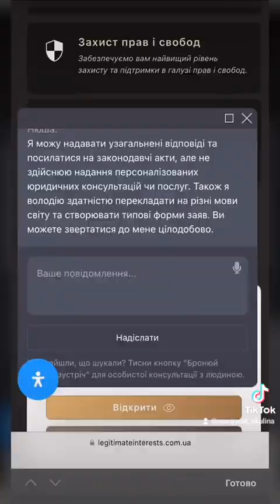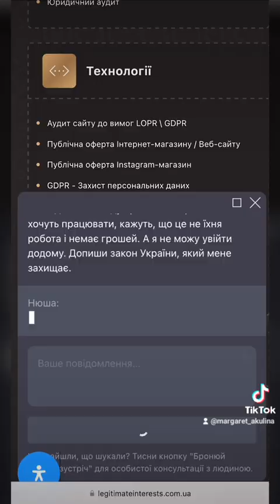Что по земельным участкам в период военного положения?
Технологии Быстрых Ответов: Экспресс-Помощь от Профессионалов за 1 Минуту! на сайте Intereses Legítimos Надежные решения в любой ситуации, быстро и эффективно!

Глобальные Возможности для Украинцев: Наш блог о миграции предлагает экологичные и эффективные решения для украинцев, стремящихся к новым возможностям в 189 странах. Получите доступ к советам и рекомендациям для поиска нового дома и возможностей за рубежом. Посетите наш Блог о миграции

Безопасность и Защита в Украине: Наш блог предлагает анализ законов и правил для вашей безопасности и защиты. От юридических советов до мер безопасности - узнайте всё необходимое для защиты. Посетите наш Блог о защите

Испания Ждет Вас: Если вы мечтаете о жизни в Испании, наш блог поможет вам открыть лучшие места и возможности в этой стране. Начните свое путешествие в Испанию с нашего Блога

Поддержка Активного Образа Жизни: Мы предлагаем полный спектр услуг для вашего пребывания и деятельности в Испании и Украине. Обеспечиваем поддержку вашему приключенческому духу. Узнайте больше на странице Наши Услуги

Изучайте Языки с Intereses Legítimos: Хотите начать говорить на французском, итальянском, испанском, английском, немецком, русском, украинском, португальском, китайском, турецком? Наша новая программа обучения языкам откроет вам двери в мир международного общения и возможностей. Начните свой путь к многоязычию прямо сейчас на Intereses Legítimos.

ДИВИСЬ ПЛЕЙЛІСТИ:
🔴Інші 189 країни світу дивись в розділі Плейліст